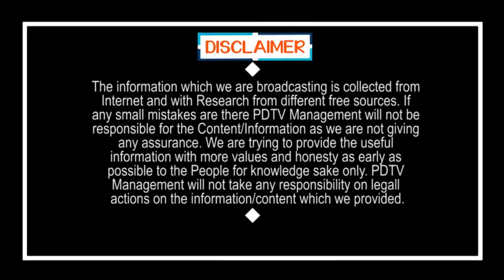Tirupati By Election BJP Candidate K Ratna Prabha? | తిరుపతి బీజేపీ అభ్యర్థిగా సీనియర్ ఐఏఎస్ అధికారి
తిరుపతి బీజేపీ అభ్యర్థిగా సీనియర్ ఐఏఎస్ అధికారి